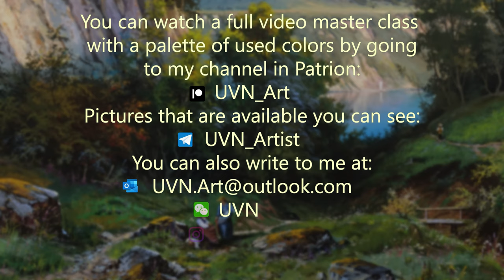"The Pilgrim's Progress" Acrylic painting. Artist - Viktor Yushkevich. #148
Good day dear friends! I want to share with you a new video on painting the painting "The Pilgrim's Progress". The picture is painted with acrylic paints on canvas. Format 70x110 cm.
Description of the picture:
Every person living on earth is like a pilgrim, who goes through a life path meeting different times that are not similar to each other. Perhaps you have ever read the book "The Pilgrim's Progress from This World to That Which Is to Come" by the English writer John Bunyan.
This book very plausibly describes the life of a person seeking and striving for a bright, kind, peaceful and never-ending beautiful future.
On the path of such a person, various circumstances arise, both good and not good. But there is always a way out in the worst and darkest time - this way out is only God Jesus. He is Light and Power, Who can help absolutely any person who is looking for a way out and who called Him for help.
This painting depicts one of the most beautiful moments in the life of this pilgrim. The peaceful sky, the panoramic mountain landscape and the wide river delight with their majesty. The fragrance of flowers and the singing of birds delight the ears and inward parts of everyone who passes this way.
Talking with a woman, the traveler tells her about his journey and his repeated deliverance in the most difficult circumstances. Thus, he encourages her and gives her hope that there is always a way out if you walk with the Lord.
I wish you that in your life you always find a way out of difficult circumstances and hasten to the Heavenly Land.

✅ WeChat: UVNArt